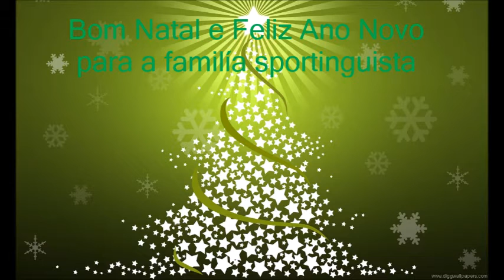Trailer - ONatalÉVerde (Belenenses VS Sporting)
Hoje, o Sporting vai visitar ao Restelo para a Jornada 15 da Liga NOS, a última jornada antes do Natal, diante do Belenenses. Após a derrota diante do Braga, os homens de Jorge Jesus querem ganhar o jogo aos comandados de Quim Machado.